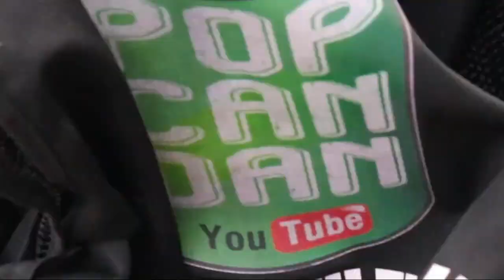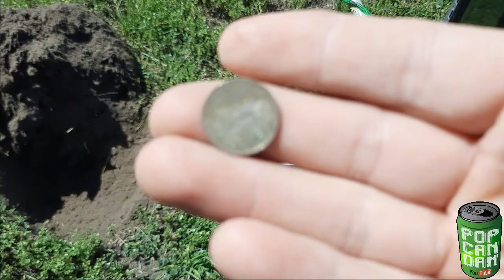25 Years I've Waited For This Property...Today Was The Day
Metal detecting an 1840's home site for buried treasure.